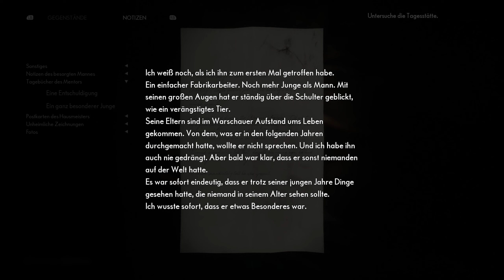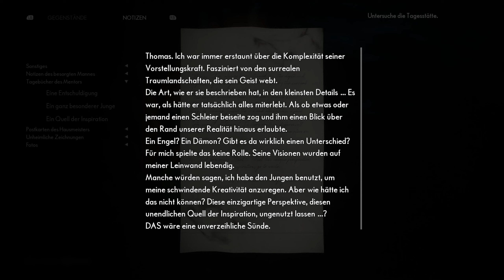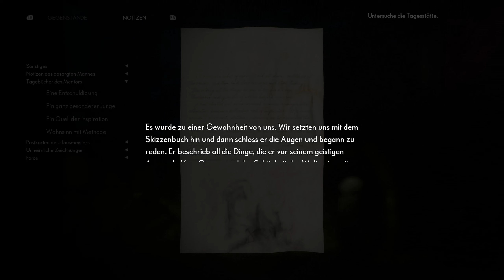The Medium 👀 #11 Als wäre er an einem anderen Ort 👀 Gameplay Deutsch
Let's Play THE MEDIUM - Gameplay Deutsch German von Psi Powers!

GAMING